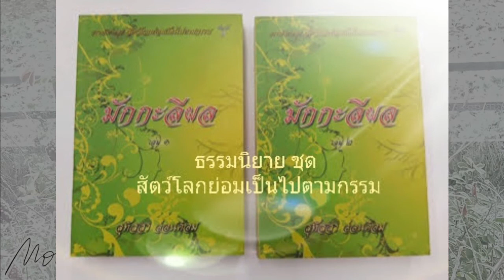Ep1.88 นิทานธรรมะ มักกะลีผล บทที่88 ฉันเพลที่นนทบุรี ธรรมนิยาย สัตว์โลกย่อมเป็นไปตามกรรม หลวงพ่อจรัญ